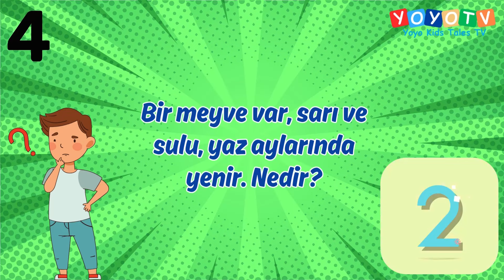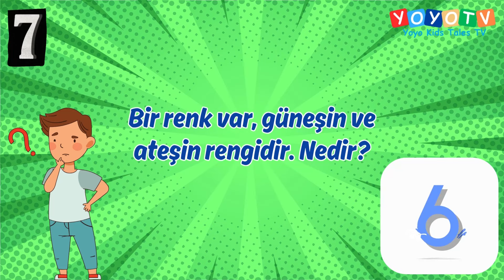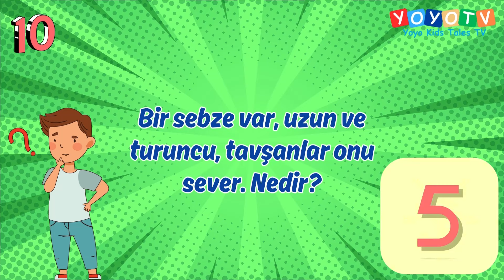Bilmece Zamanı Bölüm2: Bil Bakalım Ben Neyim?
YoyoKidsTalesTV'nin bilmecelerle dolu büyülü dünyasına hoş geldiniz! Çocuklar için özel olarak tasarlanmış olan bu sevimli bilmecelerle dolu bir maceraya hazır olun. Gizemli bilmecelerimiz küçük zihinleri titretip hayal güçlerini ateşleyecek. Her zekice bilmecenin içinde gizlenmiş sırları çözmek için heyecan verici maceralara atılmaya hazır olun. Gülme, kahkaha veya şaşkınlık olsun, burada her küçük kaşif için bir şey var. Küçükler, etrafınıza toplanın ve bilmecelerle dolu eğlencenin başlamasına izin verin!

Bilmeceler
1. Bir oyuncağı var, tekerlekleri var, pedalları var ve üzerinde binip gezilir. Nedir? (Cevap: Bisiklet)
2. Bir deniz canlısı var, kabuğu var, pençeleri var ve kumda yaşar. Nedir? (Cevap: Yengeç)
3. Bir hayvan var, tüyleri var, miyavlar ve süt içer. Nedir? (Cevap: Kedi)
4. Bir meyve var, sarı ve sulu, yaz aylarında yenir. Nedir? (Cevap: Kavun)
5. Bir sebze var, kırmızı ve yuvarlak, salatalarda kullanılır. Nedir? (Cevap: Domates)
6. Bir renk var, gökyüzünün ve denizin rengidir. Nedir? (Cevap: Mavi)
7. Bir renk var, güneşin ve ateşin rengidir. Nedir? (Cevap: Sarı)
8. Bir hayvan var, dört bacağı var, havlar ve kemik sever. Nedir? (Cevap: Köpek)
9. Bir meyve var, yeşil ve ekşi, elma gibi görünür. Nedir? (Cevap: Erik)
10. Bir sebze var, uzun ve yeşil, tavşanlar onu sever. Nedir? (Cevap: Havuç)

Merhaba sevgili ebeveynler ve minik dostlar! 🌈 Yoyo Kids Tales TV, eğlenceli ve öğretici çocuk masallarıyla dolu bir dünyaya açılan bir kapıdır. 📚💫 Eğlenceli animasyonlarımız ve öğretici hikayelerimizle çocuklarınızın hayal gücünü geliştirecek, öğrenmeyi daha da keyifli hale getireceğiz. 🌟 Siz de bu renkli dünyaya katılın, çocuklarınızın eğlenceli ve öğretici içeriklerle dolu bir zaman geçirmesine yardımcı olun. 🤗💖 Teşekkür ederiz ve sevgiler! 🌈🚀

YoyoKidsTalesTV, 2023'de kurulan eğlenceli bir kanaldır. Renkli animasyonlarıyla çocuklara öğretici ve keyifli içerikler sunar.🌈🌈🌈💖💖💖

👏Vector created by brgfx / Freepik 👍 | Vector created by freepik / Freepik 👍 | Music by Piotr Witowski from Pixabay 🎶👍 | Music by Aleksandr Karabanov from Pixabay 🎶👍